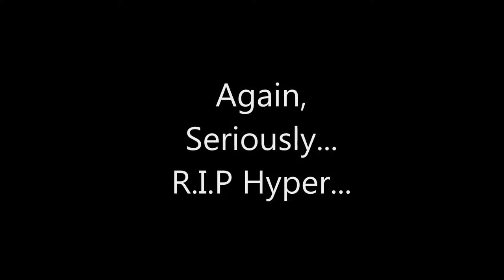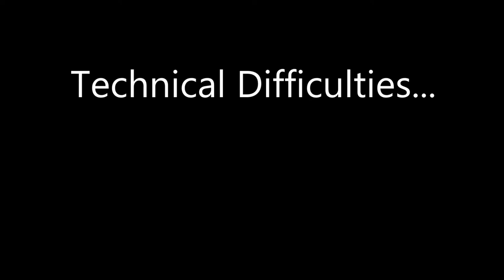Let's Play: Dead Space 3 - BENCH!!!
We made it to the ship, how do we kill these shooting baby dog things again...?
Dutchykinski joins me yet again for another episode and let's play...